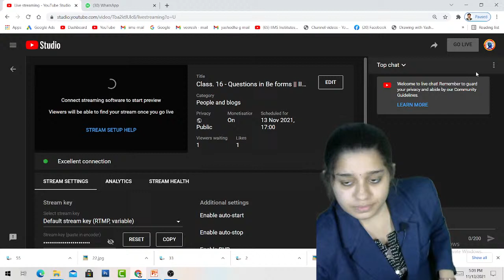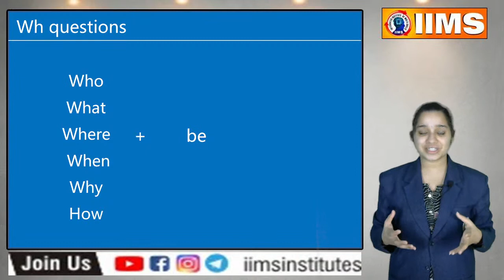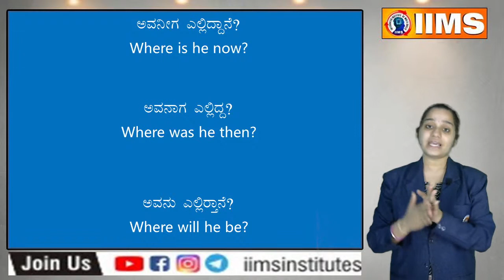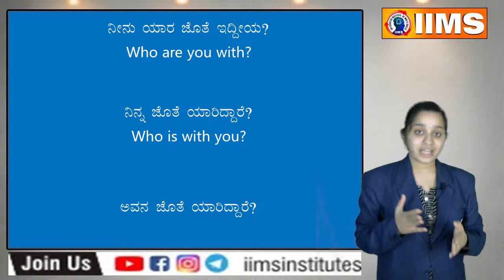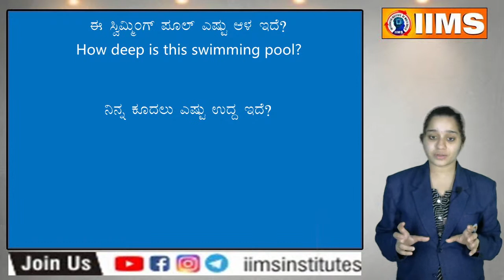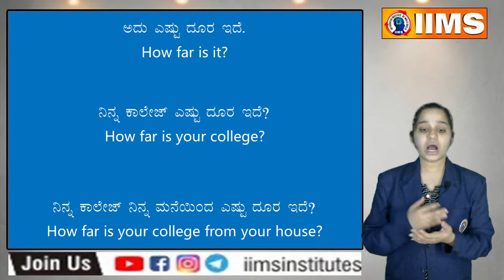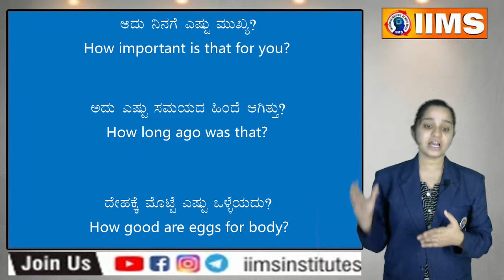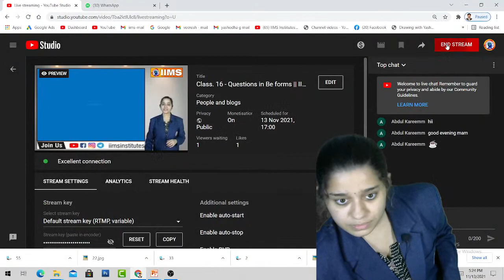Class. 16 - Questions in Be forms || IIMS Institute